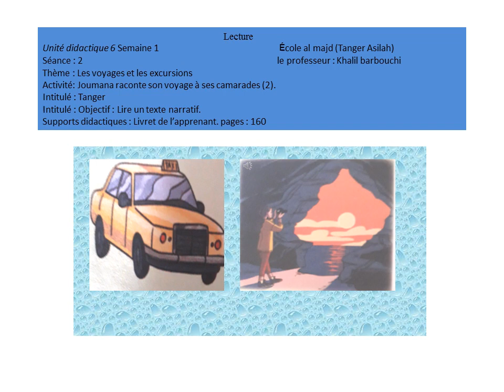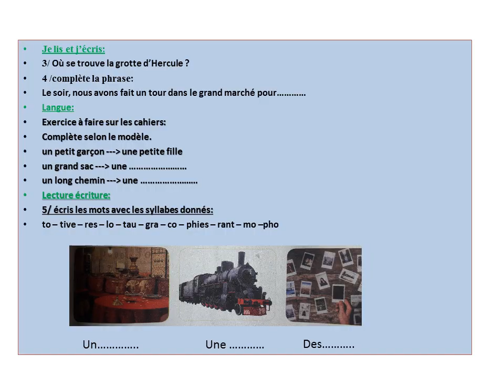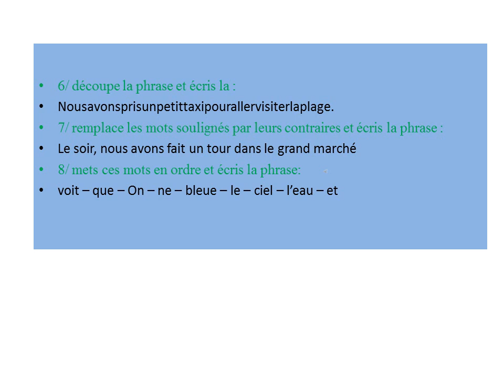lecture Tanger u6 s1 3AEP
mes app en fr